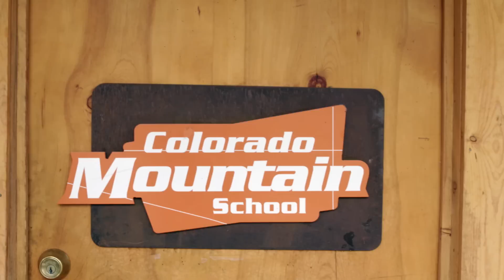Skiing Magazine Explores Backcountry Runs in Estes Park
Skiing Magazine and Estes Park locals shares tips on backcountry skiing in Rocky Mountain National Park's Hidden Valley and where to eat after a day of winter play!